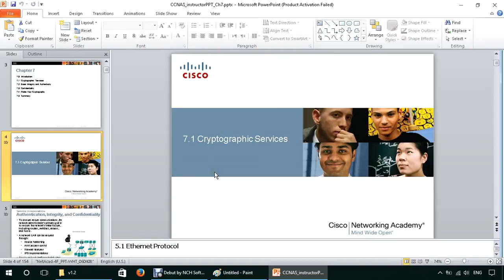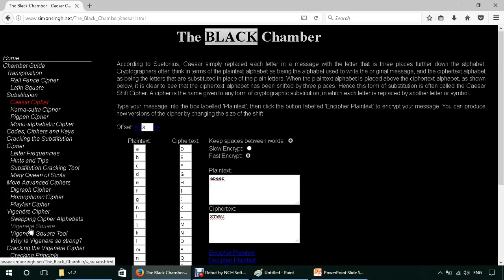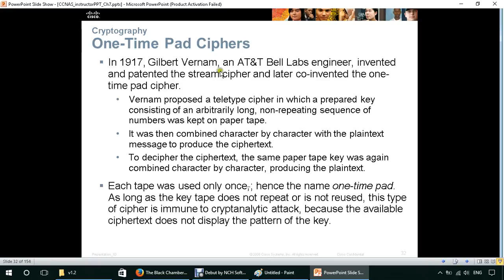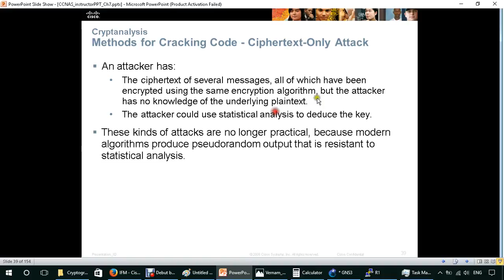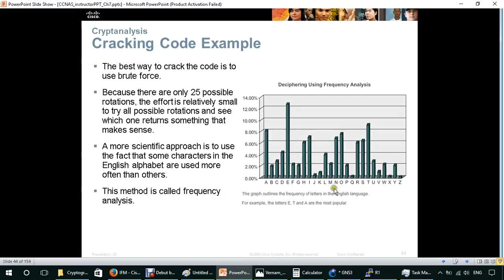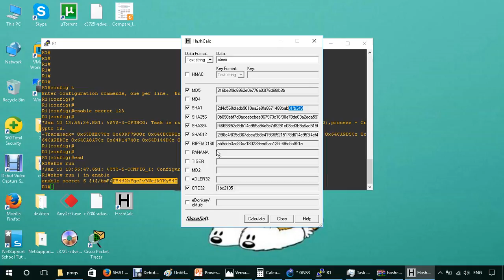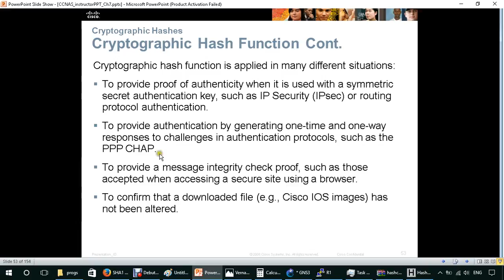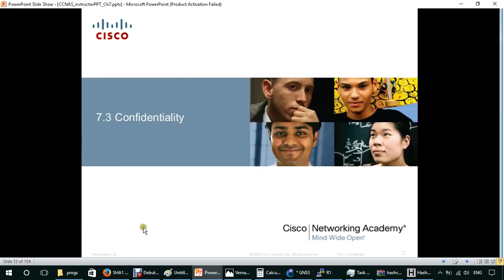23-Chapter7: Cryptography_1